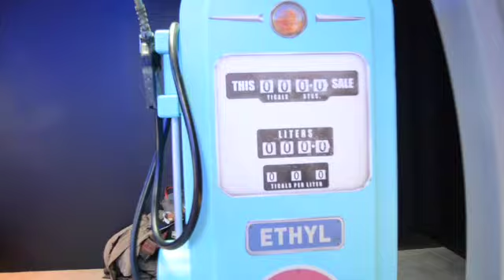Nos adentramos en la exposición de Pixar en Madrid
Vídeo: El Mirador de Madrid